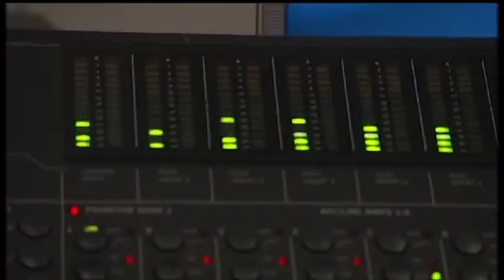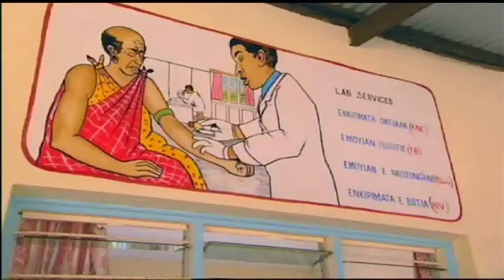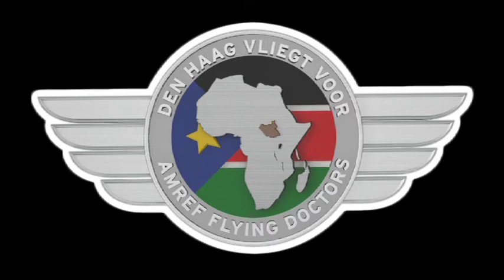Heel Den Haag Vliegt Uit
Het lied 'Heel Den Haag vliegt uit' is opgenomen in het kader van het actiejaar 'Den Haag vliegt voor AMREF Flying Doctors'.

Het liedje is gezongen door een grote groep Hagenaars, onder wie een aantal wethouders.